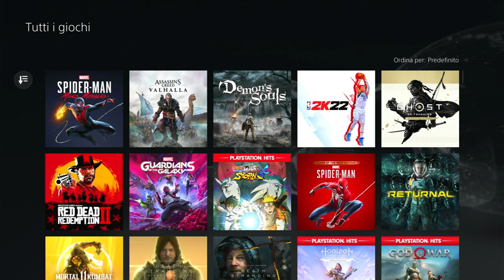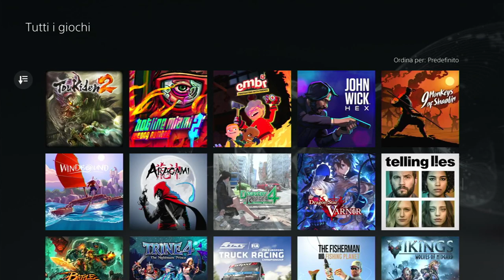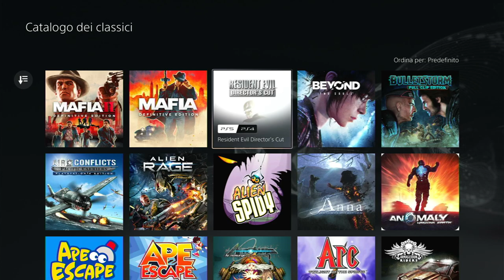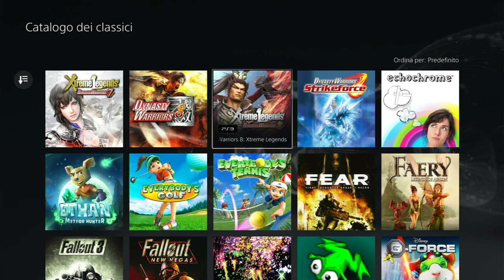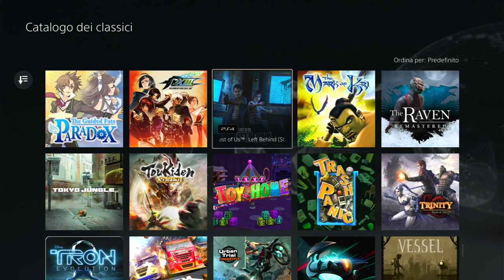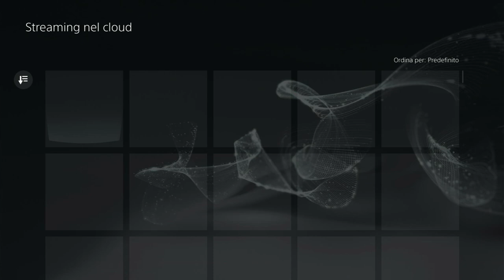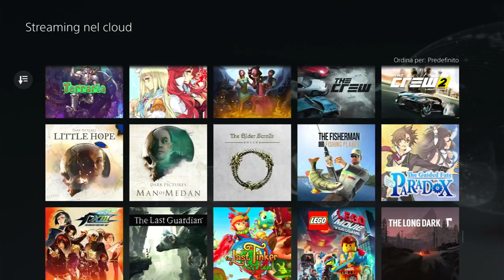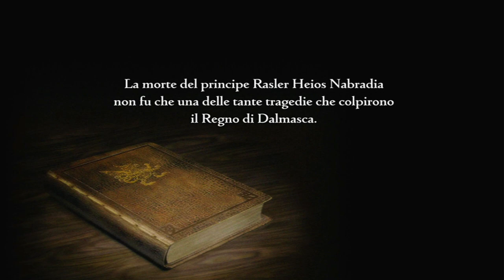Uno sguardo al nuovo Play Station Plus: PREMIUM + prova gioco in streaming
Immagine del canale realizzata da Yuiccia!
La mia configurazione PC:

-CPU: AMD FX 8320 E Unlocked Black Edition 4.0 Ghz
-Ram: Corsair Vengeance DDR3 16 GB 2133 Mhz
-VGA: Nvidia GeForce 1060 GTX 6GB Overclocked Edition
-Ventole: Corsair AF120 Quiet edition